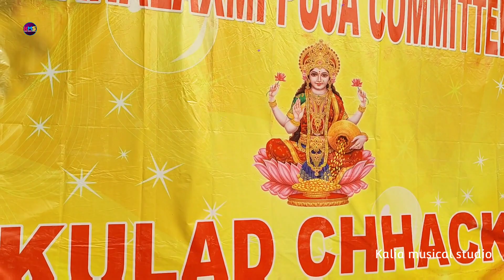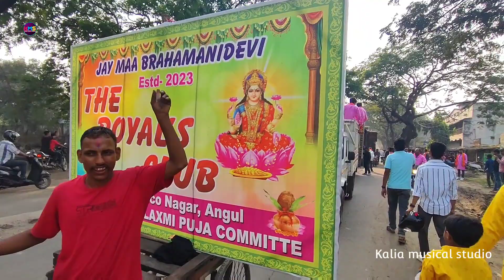Kulad Angul Laxmi Puja Bhasani 2023 || Pm Modi Ji Odisha Special Roadshow Procession || By KMS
Hii Friends Welcome to Our Chennel Today tapic
Dj Vlog Video  Is

Hit Likes.

Lots Of ❤️